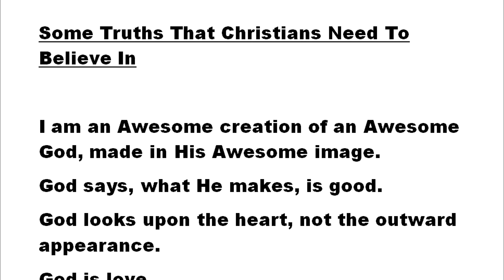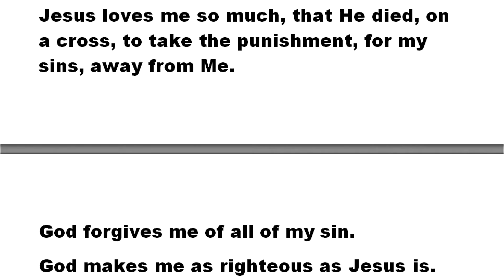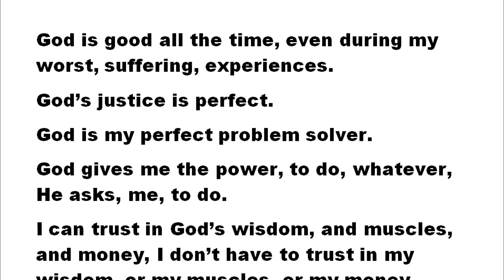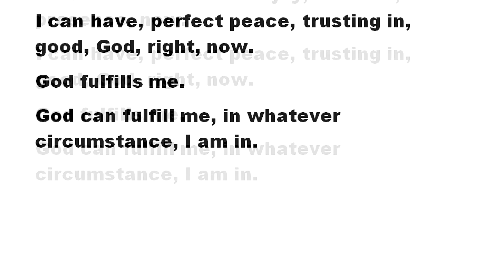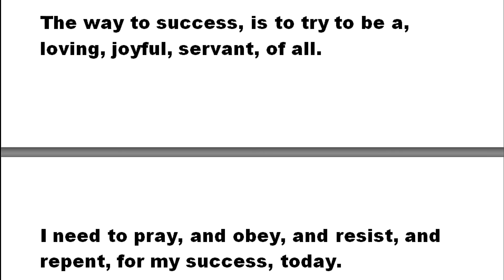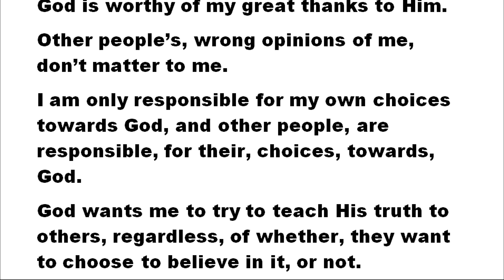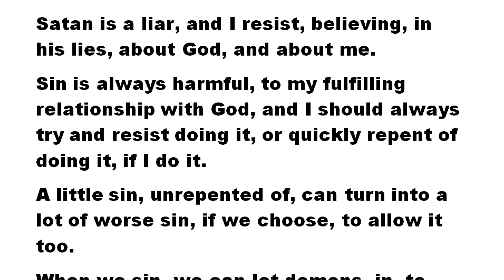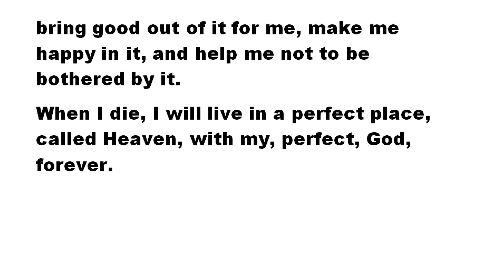Some Truths That Christians Need To Believe In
A video, of me, reading some, truth statements that Christians need to choose to believe in.